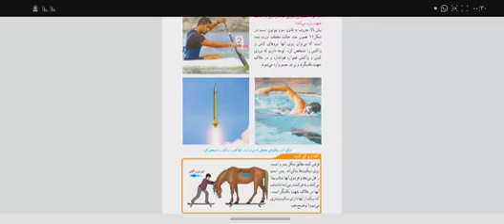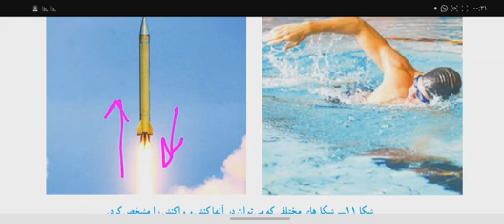فصل پنجم علوم نهم قسمت چهارده بررسی کنش و واکنش نیروها در تصویر قانون سوم نیوتن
Newton's third law is the force of action and reaction